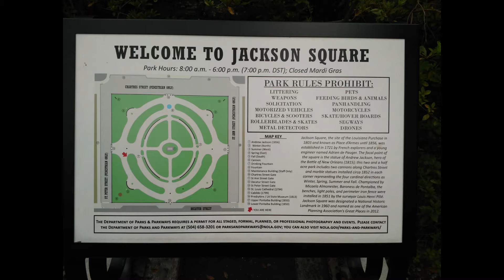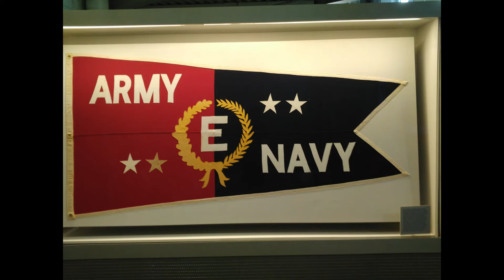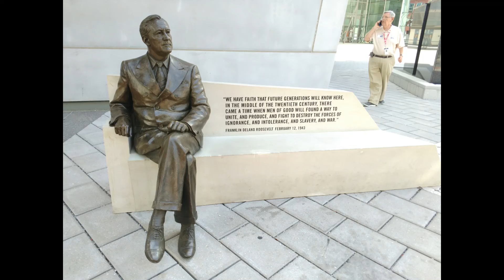National WWII Museum, French Quarter, and more! | New Orleans, LA